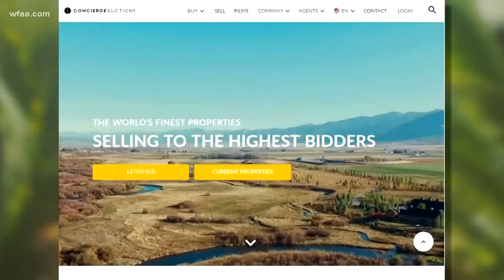Deion Sanders' home for up auction